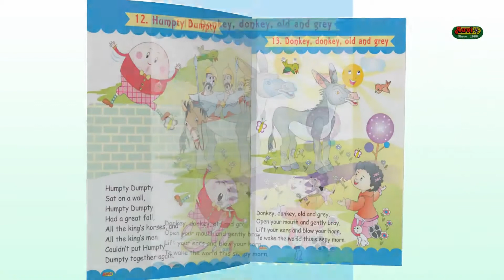13 Donkey Donkey